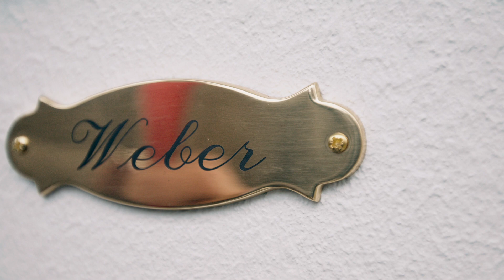Gira System 106 - Stilsicher Besuch empfangen.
Guter Stil wird auch durch Details geprägt. Wie an der modularen
Türsprechanlage Gira System 106. Sie bietet alle Funktionen, die Sie benötigen – vom Klingelschild bis zur Kamera. Alles in einheitlichem und ausgezeichnetem Design. Nicht mehr und nicht weniger. Finden Sie jetzt Ihre passende Außenstation.